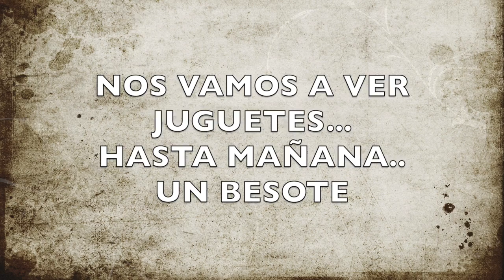VLOGMAS 15 VAMONOS A LA PELU A PONERNOS MECHITAS